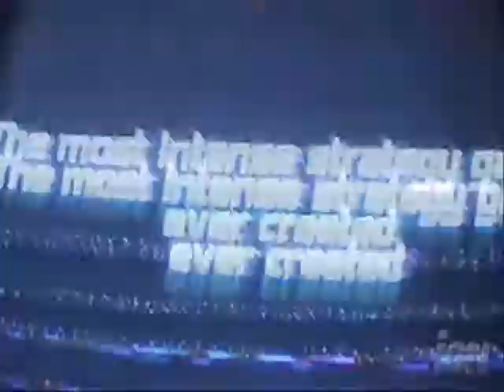World in Conflict - The Guillotine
A GMV of World in Conflict with one of my favorite songs in it. :D

I cut out the last part of the song because that part is just somebody screaming and it gets annoying. It isn't neccesary enough to be in the video. So yeah, Enjoy :D.

Next Video: The Darkest Days [-CoD4 Action Series-] or another GMV [-Game(s) pending-]